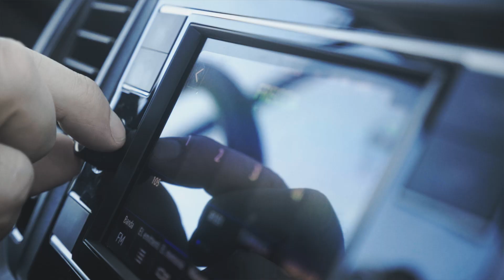Spot Sicurezza Stradale 2023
Spot ideato e realizzato da Care per SpA Autovie Venete in collaborazione con Confartigianato Imprese Veneto. Al centro, la sicurezza stradale.